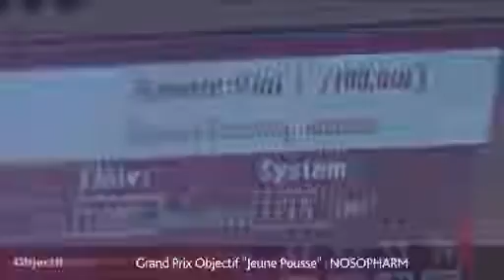Les Grands Prix Objectif : Nosopharm, Décideur "Jeune Pousse" 2010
Dirigée par Philippe Villain-Guillot & Maxime Gualtieri, Nosopharm développe de nouvelles molécules thérapeutiques. Avec l'aide de l'Inra, elle a déjà déposé deux brevets.